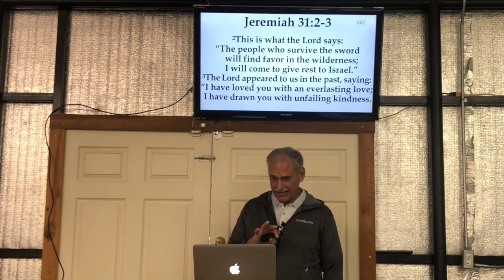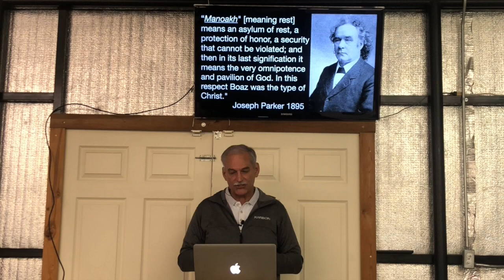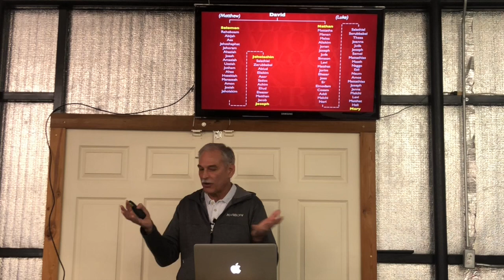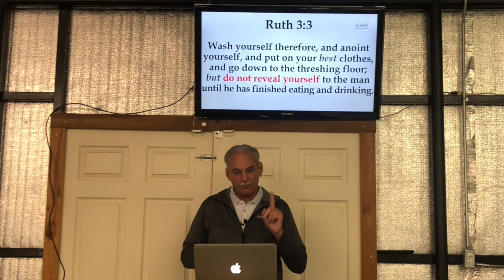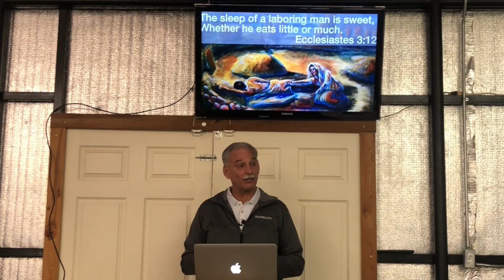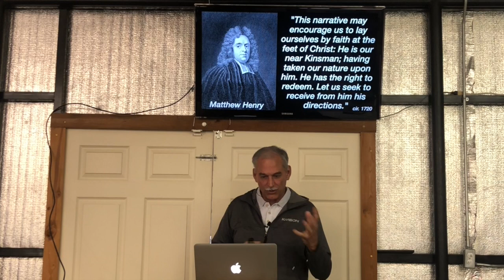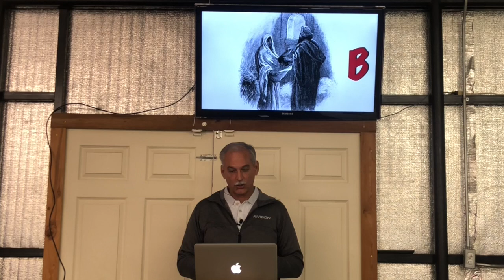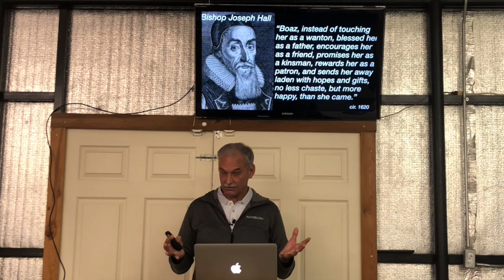Ruth - Laboring for Rest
Chapter 3 of the book of Ruth from the Bible